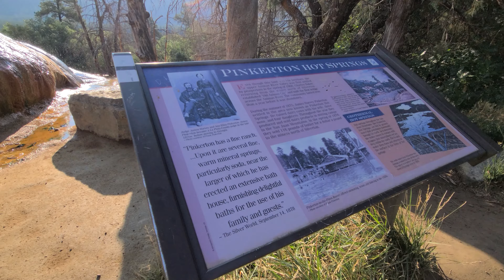PINKERTON HOT SPRINGS is along side of US-550 | Durango Colorado